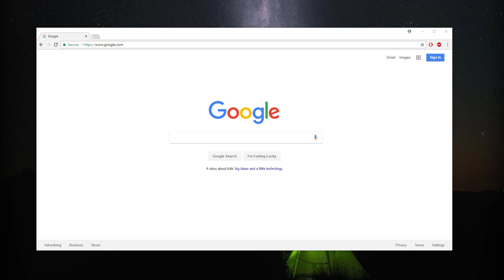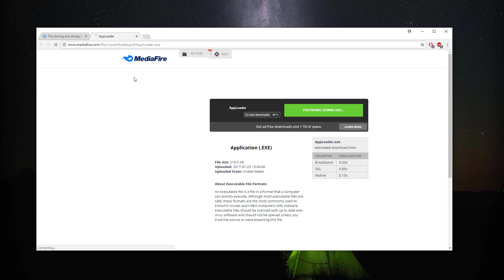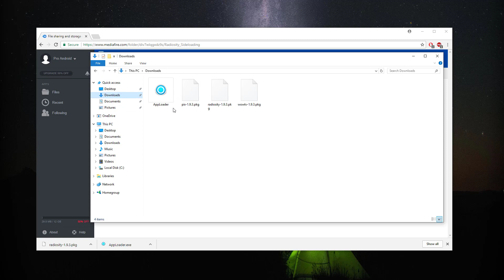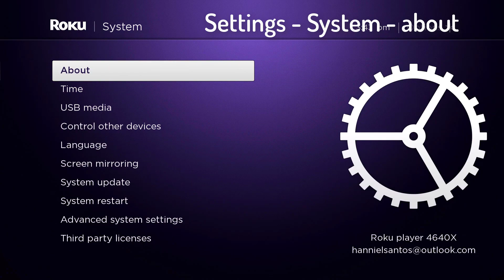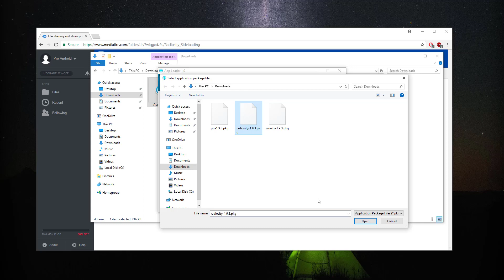Roku instrucciones en español